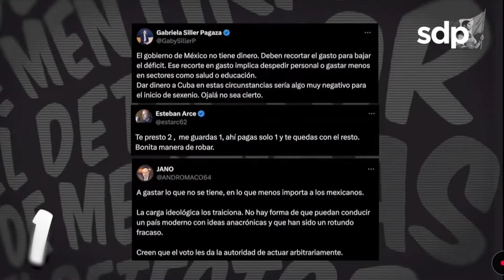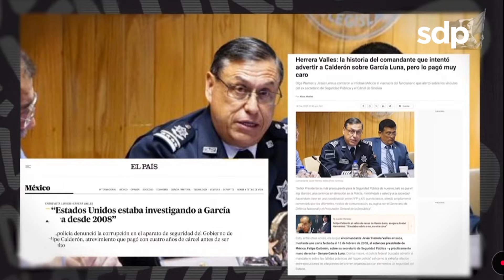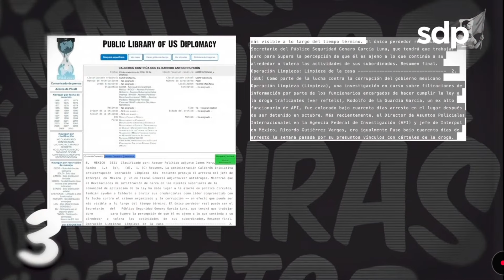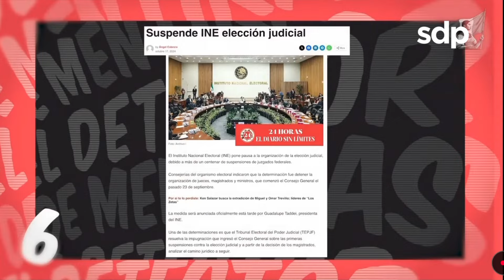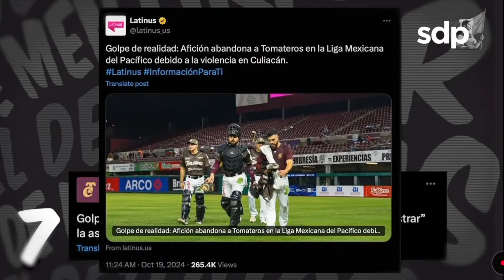DETECTOR DE MENTIRAS🤥de la semana✖️IConferencia MAÑANERA de SHEINBAUM miércoles 23de octubre de 2024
0:00 Presentación
0:21 Presentación de las mentiras más repetidas
0:56 Video detector de mentiras
1:16 Crédito al gobierno de Cuba
1:42 Sentencia a Gerardo García Luna
2:18 Felipe Calderón desconocía vínculos de García Luna con el narcotráfico
3:47 Pensión para adultos mayores
4:09 Explosión de estación de gas Bienestar
4:23 Suspensión del proceso electoral judicial
4:49 Liga Mexicana del Pacífico
5:19 Contacto Infodemia